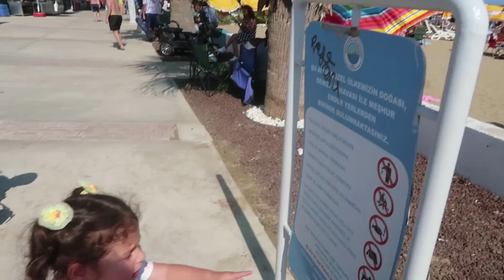GÖZYAŞLARIMI TUTAMADIM❤️‍🩹ANNEMLE SON KONUŞMAMIZ🥹YAZLIK BAKTIK FİYATI BİZİ ŞOK ETTİ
DİĞER VİDEOLARIM🎥